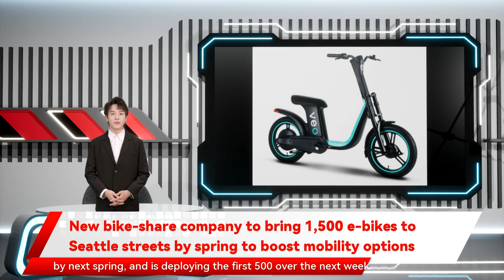New bike-share company to bring 1,500 e-bikes to Seattle streets by spring to boost mobility options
An electric bike by Veo. (Veo Photo)     A new electric-assist bike company is joining the mix of bikes and scooters on the streets of Seattle as the city is expanding transportation sharing options.  Chicago-based Veo plans to have 1,500 of its Cosmo e-bikes in Seattle by next spring, and is deploying the first 500 over the next week.   The Cosmo features throttle-assist and has pedals and a motor to make for an easier ride for people with varying abilities. The lower center of gravity is reminiscent of the Wheels sit-down scooter that is also part of the Seattle Department of Transportation’s mobility program.   Veo will join Lime, which is now part of Uber, as the city’s second bike-share option. Lime operates red Jump e-bikes.  “We are thrilled to be working with the City of Seattle to expand sustainable transportation with our most accessible e-bike yet,” Veo CEO Candice Xie said in a news release. “Veo’s e-bikes will give Seattlites a fun, car-free option to get where they need to go, whether it’s to a neighborhood coffee shop or that last leg from a transit stop.”  According to SDOT data, there have been 359,000 bike-share trips so far in 2021. That’s up from 316,700 in 2020, but far below the 2.2 million registered in 2019, before the COVID-19 pandemic hit and altered commutes and lifestyles.         Lime scooters on Microsoft’s campus in Redmond, Wash. (GeekWire File Photo)     Along with Wheels, there are fleets of scooters in Seattle from Lime, Spin and Link. The electric scooters have attracted more riders in 2021, at 1.8 million trips, up from 88,600 in 2020.   “This program is an important part of our strategy to reduce pollution and meet our climate goals, and we are excited to expand the program and welcome Veo to Seattle,” SDOT Director Sam Zimbabwe said in a statement.  Veo said the e-bike program will bring up to 30 jobs to Seattle, with roles focused on maintenance, rebalancing, responding to needs in the field, and community engagement.  Riders can use the Veo app to scan a QR code and unlock a bike for $1. Rides are 29 cents per minute for the duration of the trip. Veo is also offering discounted rates for low-income riders.  Like the other sharing options, riders are encouraged to park devices responsibly to avoid hindering accessibility on city sidewalks. Riders must take a photo of the Veo bike to confirm proper parking and end a ride.   Veo raised $16 million in July to fuel expansion, and now operates in about 30 cities across the U.S.